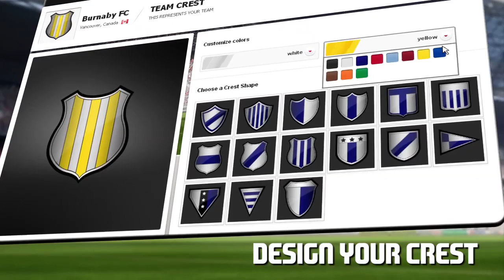Fifa 11 - Personalização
As escolhas de Fifa11, a equipa, os jogadores. Tudo.